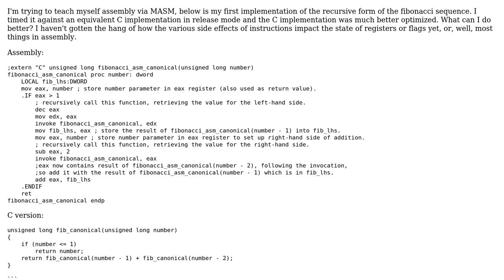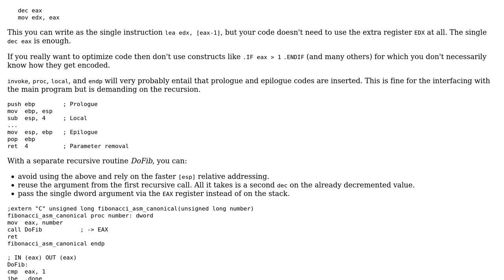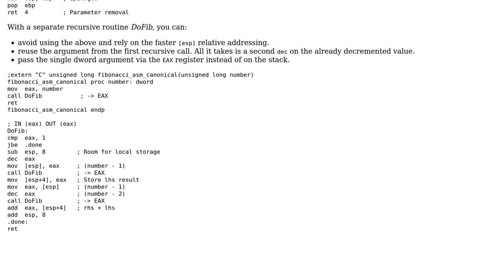MASM) assembly implementation of recursive Fibonacci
With thanks & praise to God, and with thanks to the many people who have made this project possible! | Content (except music & images) licensed under CC BY-SA | Music | Images & others | With thanks to user Sep Roland user Jamal user Geoff and the Stack Exchange Network Trademarks are property of their respective owners. You are responsible for your own actions.